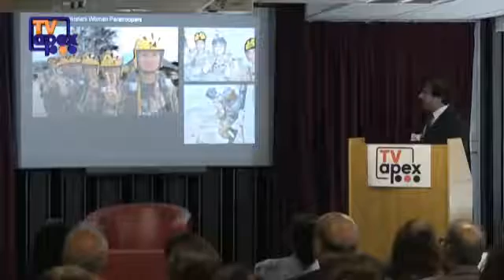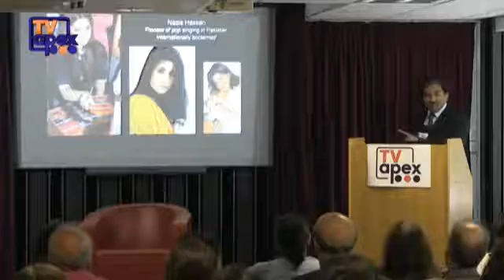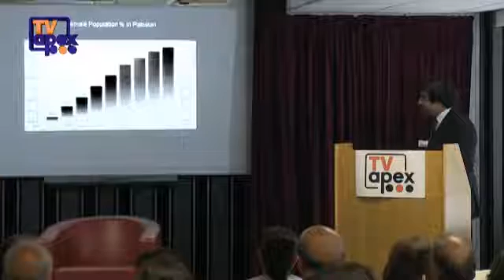Fauzia Kasuri Brief Seminar